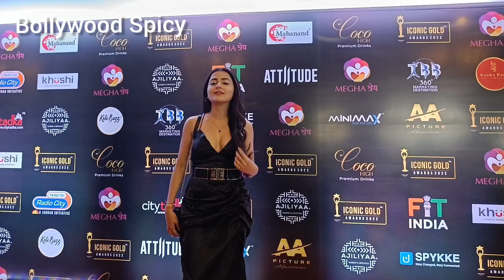Debattama Shah At Iconic Gold Awards 2022.